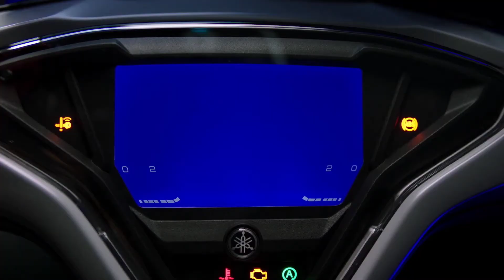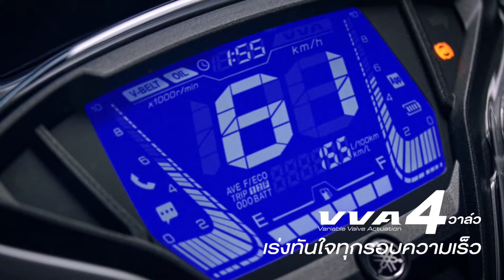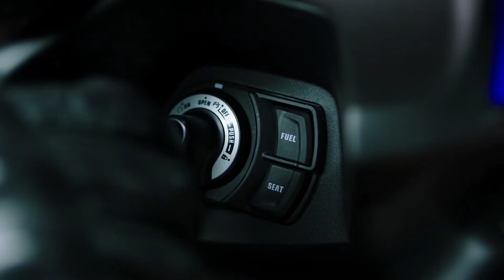2021 ALL NEW YAMAHA AEROX | FEATURES and BENEFITS | OFFICIAL VIDEO THAILAND | ISID TV MotorUpdates